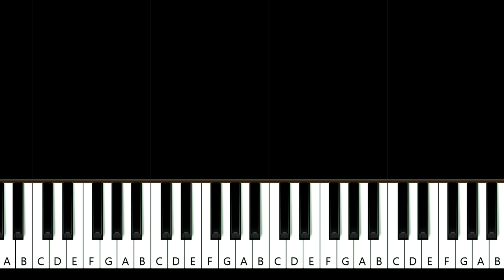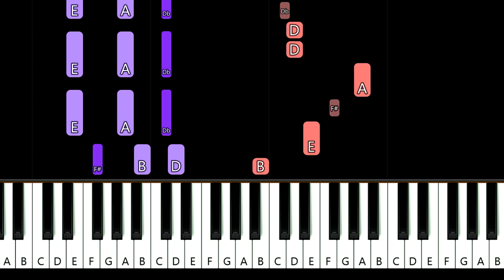Sigala,David Guetta, Sam Ryder - Living Without You (Piano Tutorial)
How To Play  Sigala,David Guetta, Sam Ryder - Living Without You (in the key of D Major) (Piano Tutorial / Piano Lesson) Arranged and recorded by Will McMillan.